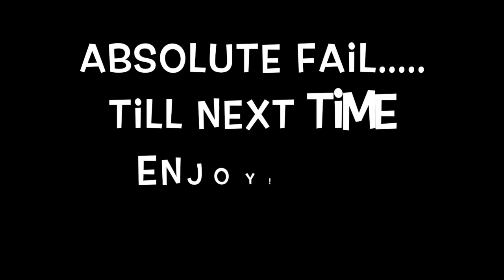CANNOT DEAL! ( orange cannon fails)